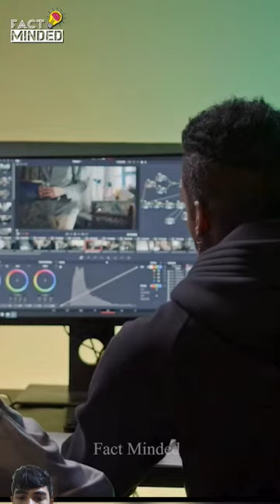This Cameraman Deserves an Oscar😂 - Galluscam Chicken Stability Head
The content on the "My Facts" YouTube channel is for educational and informational purposes only. We do not claim ownership of any copyrighted material used in our videos. We give credit to the original sources wherever possible.